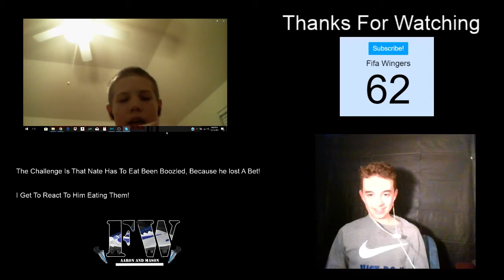Been Boozle Challenge!? (Ft. Nate)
Music!

Find all of his songs and download them for free